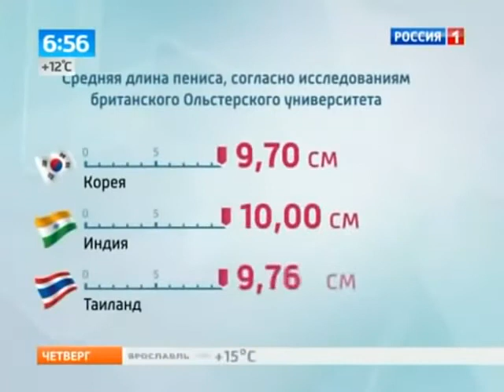У России появился новый повод для гордости!